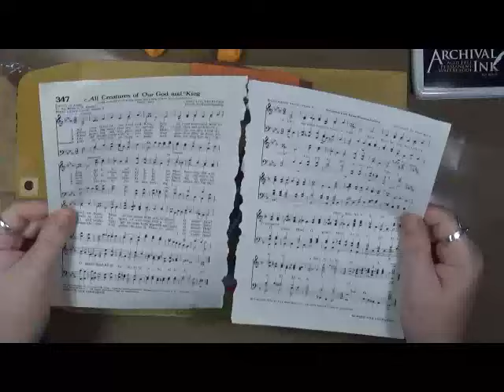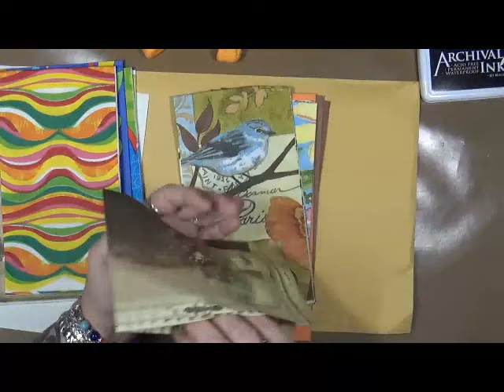3rd Entry for Mega Journal Name